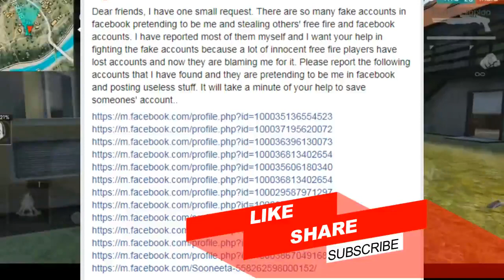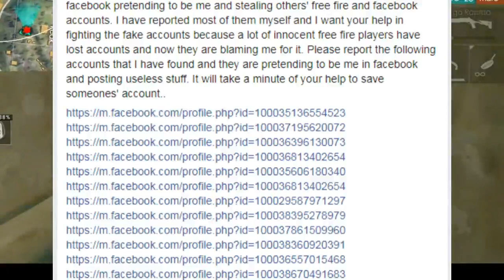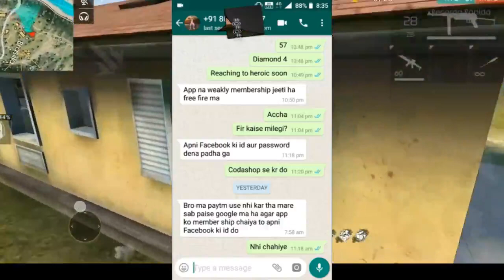Gyan Sujan messaged me, spam alert use of sooneeta!!| RDX varun| Free fire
Hey guys...
Please be aware. Thode se lalach ke chakkar me in dhokebaazo ke chakkr me na fase.
They will steal your I'd.
Pehle bhi aisa bahut baar ho chuka hai